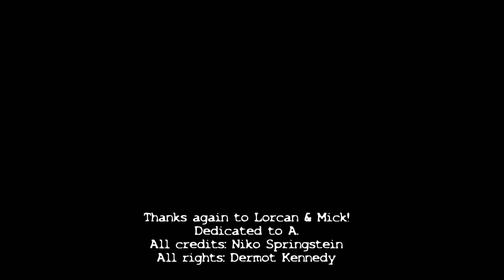Dermot Kennedy - London, November 2016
Live At St. Stephen`s Church, London 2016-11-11

01 The Killer Was A Coward
02 An Evening I Will Not Forget
03 Without Fear
04 For Island, Fires And Family
05 After Rain